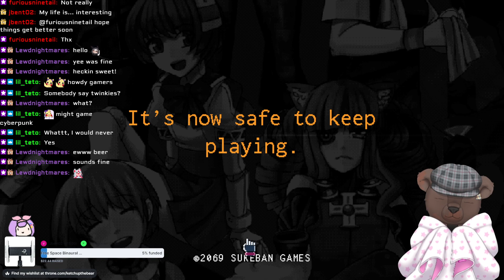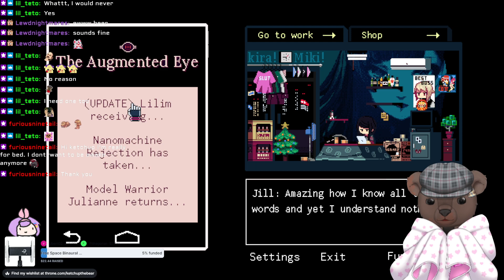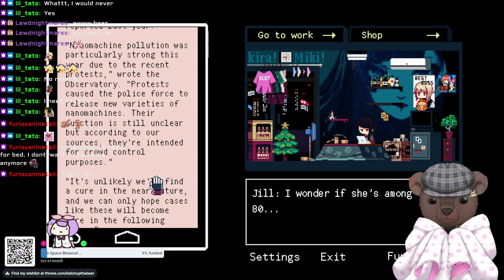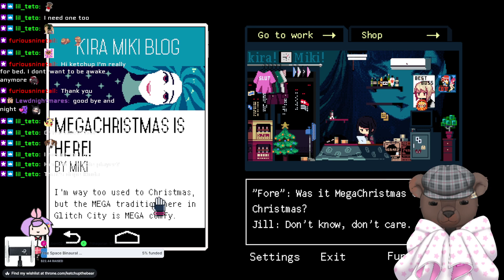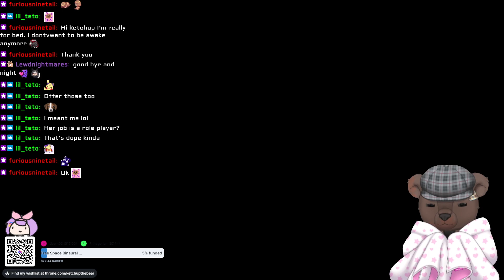Teddy Vtuber plays VA-11 HALL-A: Cyberpunk Bartender Action and finishes Chapter 2!~